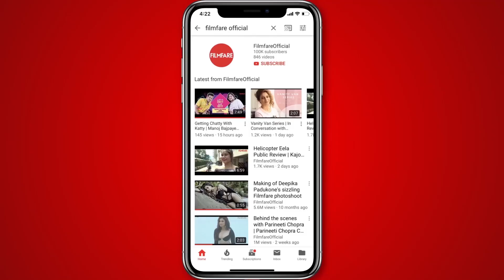Romeo Akbar Walter Public Review | Filmfare Reviews | John Abraham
Romeo Akbar Walter is a period spy film set in the ’70s. In 1971, at the height of Indo-Pak tensions, India was able to place a high level mole in Pakistan who was able to provide vital information about Pakistan's war plans. The film revolves around Romeo/Akbar/Walter (John Abraham) a patriotic young man whose father belonged in the army and was killed in action. This is the reason his mother doesn't want him to join the army. Jackie Shroff, who plays the director of India's intelligence bureau, recruits him all the same, trains him to be a clandestine agent, and transports him to POK. There, he saves the life of an influential Pakistani arms dealer and soon becomes his right hand man. This gives him easy access to the highest echelons of Pakistani army and intelligence and he's able to pass on accurate information. But the Pak intelligence is on to him. Whether he wins the cat and mouse game forms the crux of the story.

There are broadly two kinds of spy thrillers. One is the James Bond variety, involving fast guns, fast action, fast women and having an improbable plot. The second is a slow burner, involving lots of conversations, people behaving normally for most part and carries an undercurrent of danger. The plot of such films usually have a wicked twist in the end. With John Abraham on board, everyone would be expecting a more James Bond kind of film but it happens to fall into the latter variety.